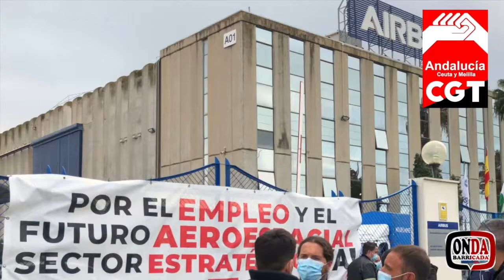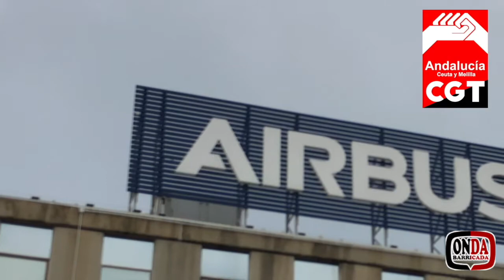Onda Barricada 104: AIRBUS Puerto Real, trabajadoras en lucha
En Puerto Real, la factoría de AIRBUS sufre peligro. La empresa multinacional, enmarcada en el sector aeronáutico, está comenzando a efectuar todo tipo de estratagemas para quitar cargas de trabajo, y con ello hacer desaparecer la plantilla, como por arte de magia. Cuando los trabajadores y trabajadoras acuden a alguna de sus naves, se encuentran naves vacías, y aun así, hay organizaciones sindicales que prefieren llamar a la sumisión. Desde Onda Barricada nos hemos dirigido a algunos trabajadores y trabajadoras que han decidido, como lo llevan haciendo desde hace años, plantar cara y luchar contra los posibles despidos y pérdidas de derechos. En este Onda Barricada vais a escuchar a dos de ellos.

La reflexión que desde este programa nos hacemos es si acaso se puede consentir que el tejido productivo de nuestra tierra se pueda ir dejando morir porque grandes empresas hayan decidido que no merece la pena mantener derechos, aun cuando ganan cientos y cientos de millones de euros de beneficios. Nos quieren esclavas, pero ¿se lo vamos a consentir? ¿No es hora ya de que los y las trabajadoras demos un paso adelante para comenzar a tomar los medios de producción?